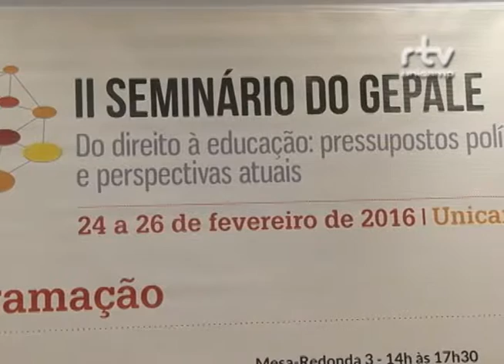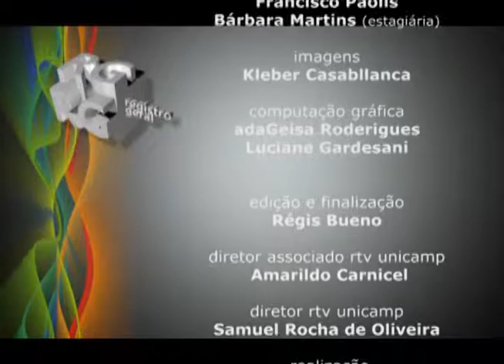Registro Geral - II Seminário Gepale